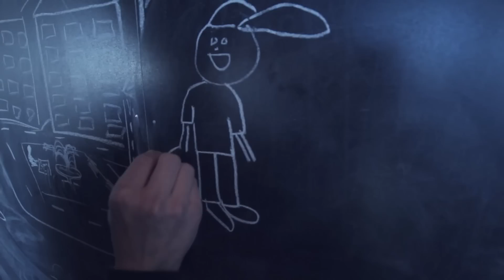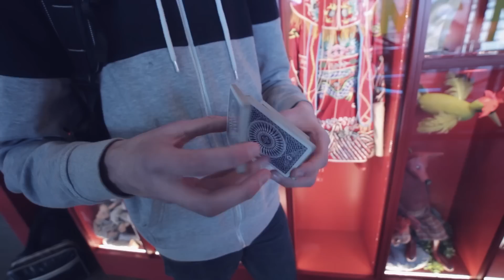Cha-cha-cha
i like meet-ups.